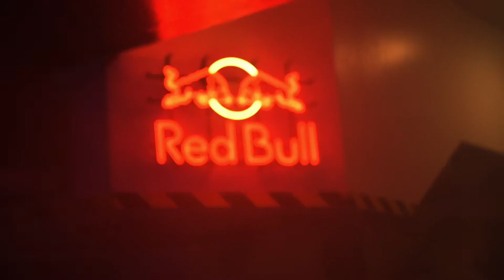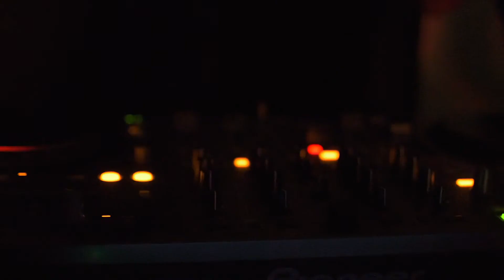Mejdlo vol.II aftermovie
Song: Yanivi - Remember Me (Woman Of The Ghetto)

Special thanks --- Raycatch, Tomášpríma